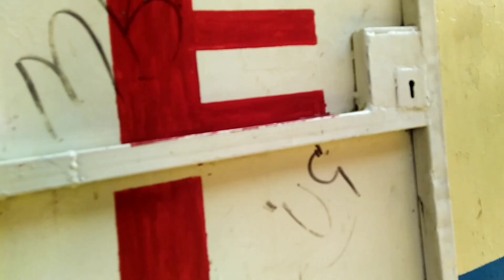Nairobi Kenya ! Saturday day time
Saturday day time in Nairobi @agerisiana